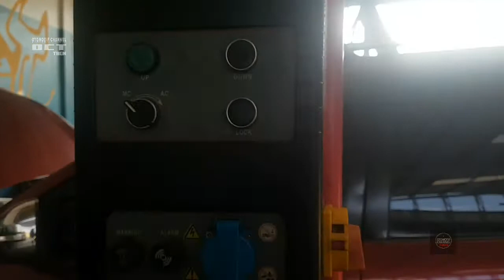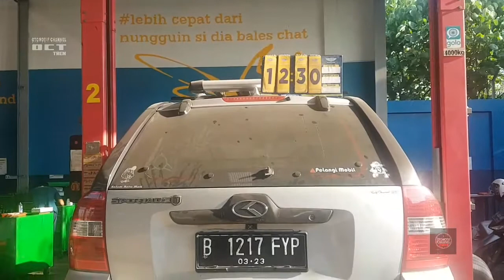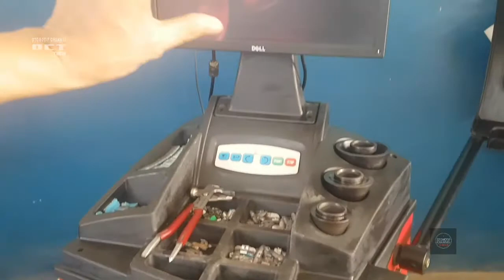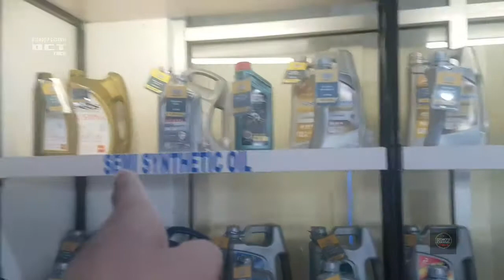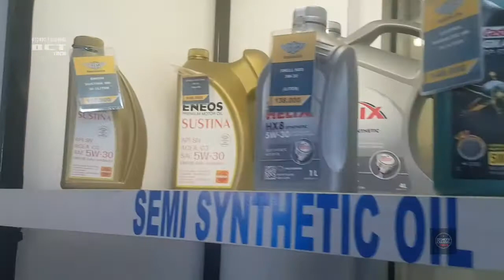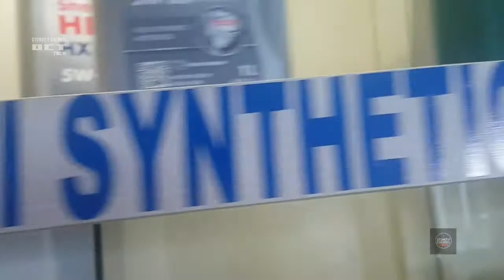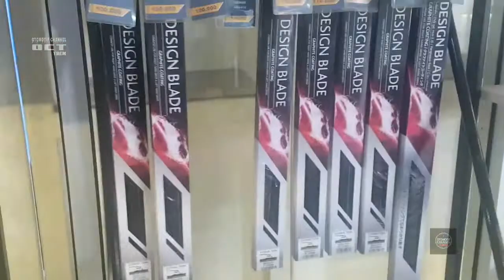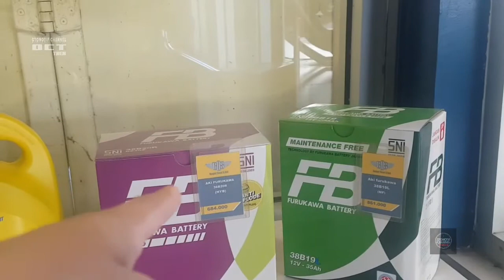BENGKEL MOBIL BOS BAN OLI SERVICE PERALATANYA SERBA CAINGGIH DAN JUAL AKSESORIS & OLI MOBIL [REVIEW]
Asalamualiakum wr wb salam otomotif yuk langusng aja intif bengkel mobil (BOS)Ban oli service, contac persons 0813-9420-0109 simak vidio hingga selesai agar tidak gagal paham ttimakasih